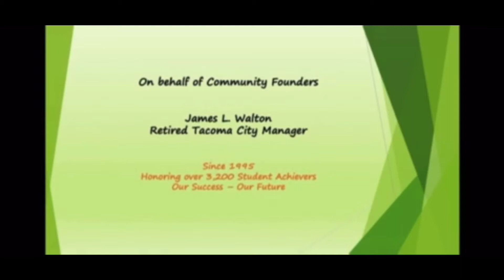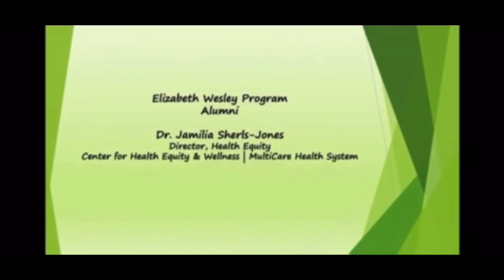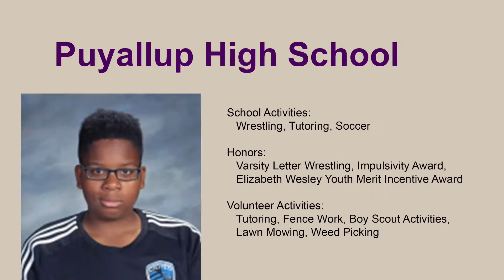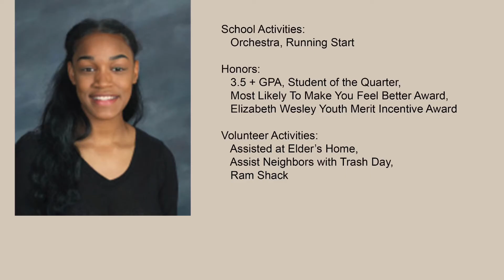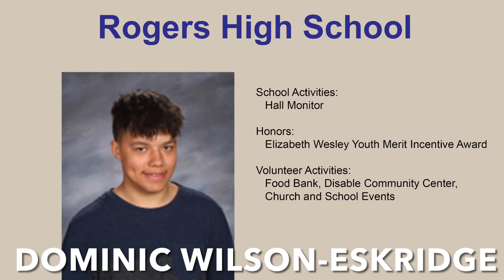E Wesley 2020